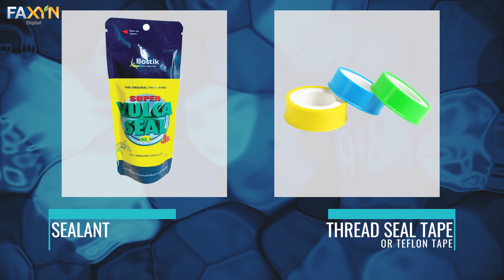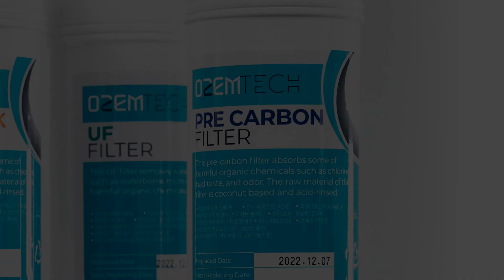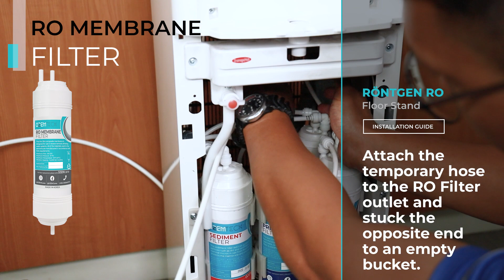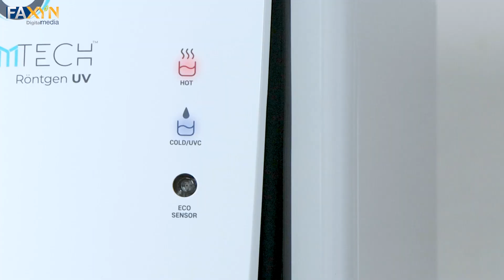Rontgen RO Direct-To-Tap Water Installation